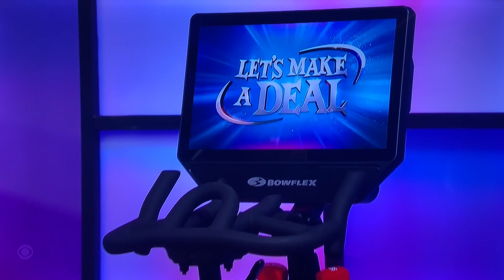LMAD BIG DEAL round—RERUN from OLD episode😳🤯😳🤯😳🤯😳🤯